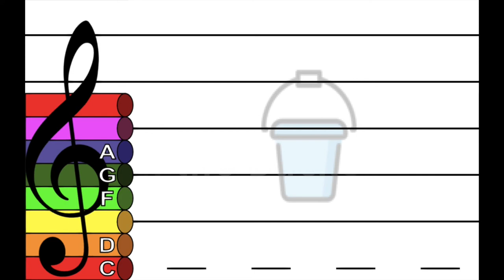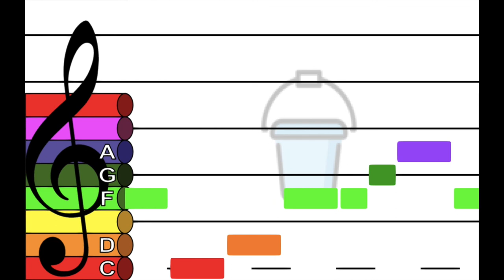There's A Hole in the Bucket - Treble Clef Boomwhacker Play Along